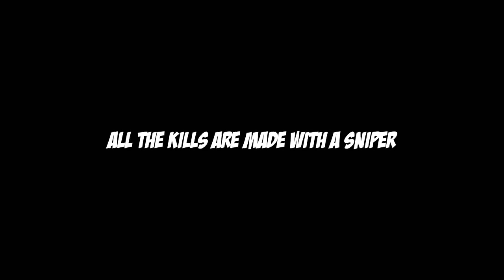I WON ONLY USING SNIPERS|| AWM + KAR98|| Panda Pubg Mobile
I WON ONLY SNIPERS! | AWM + KAR98 | Pubg Mobile. One of the more harder challenges in pubg mobile (wiining with only snipers) I was kinda lucky going against noobs :P still fun tho! :D

Comment what type of video you want next :D (weapon challenge, world record, trick shot or high kill gameplay)